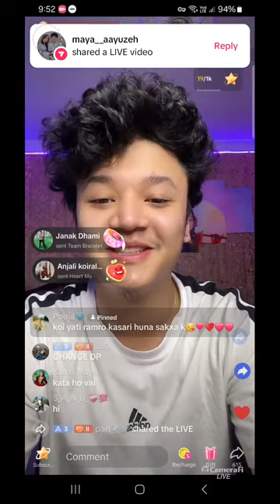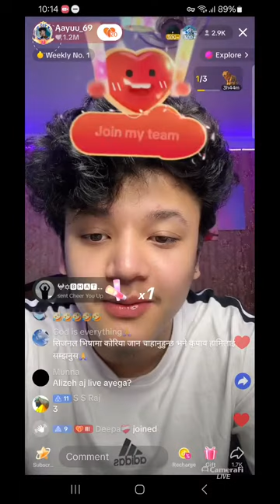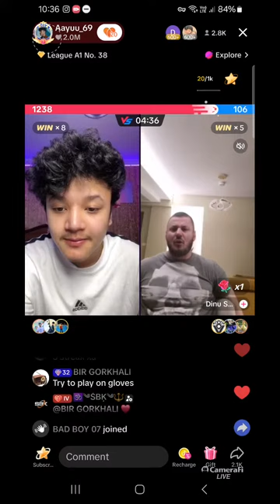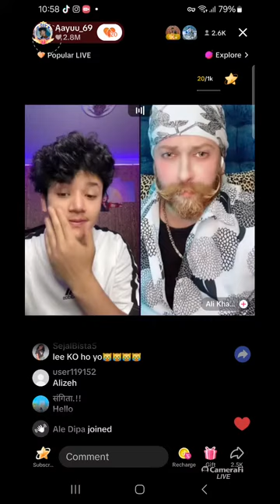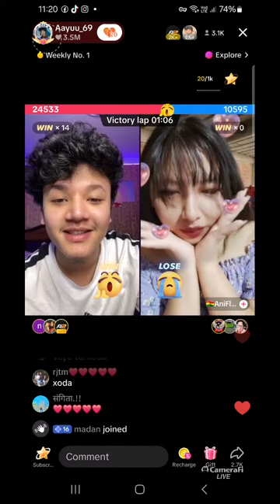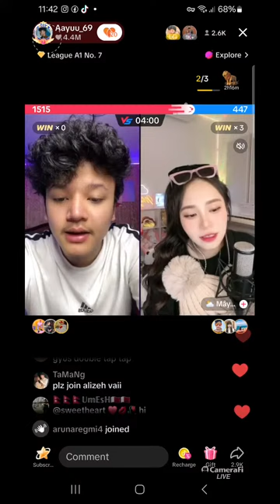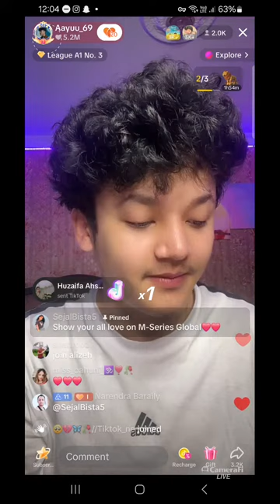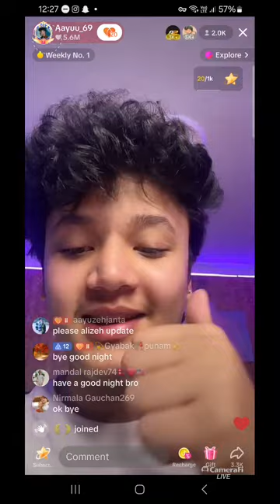Ayush Alizeh Live April:20 Full Live HD Video